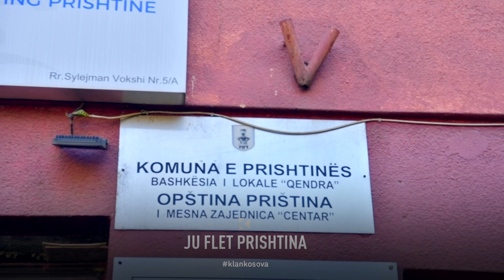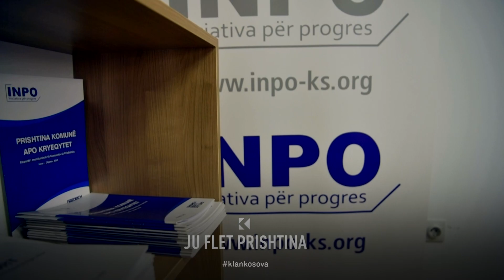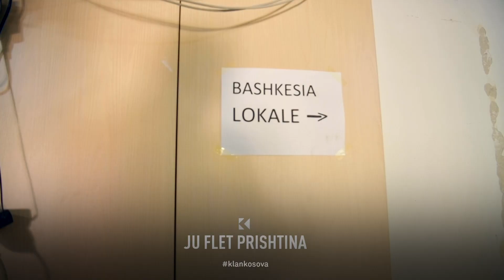Kur do të bëhen me kryetarë të rinj të gjitha bashkësitë lokale? - JFP